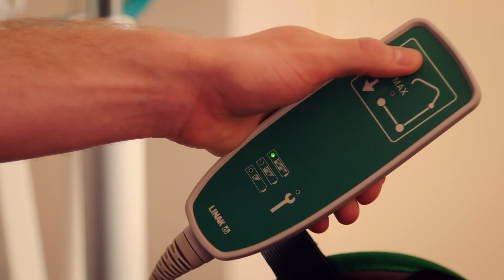Therapy with HenderCare